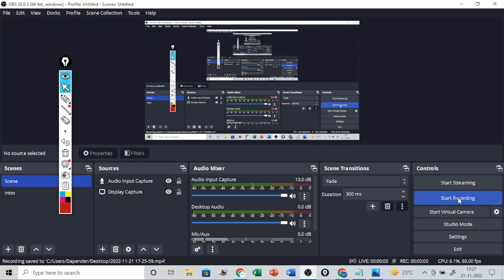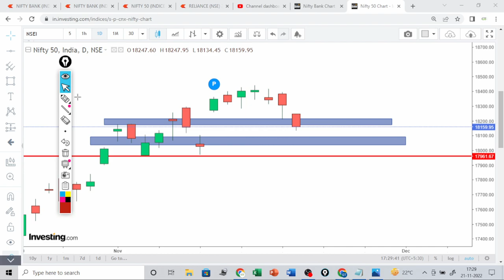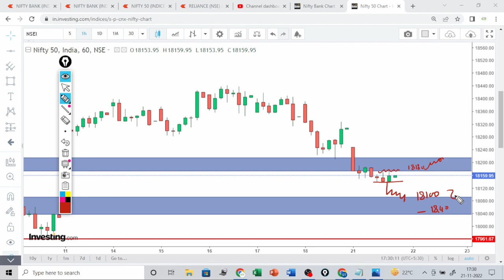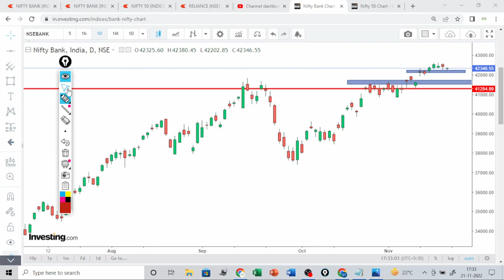Nifty and Banknifty view for tomorrow 22 Nov / nifty and BANKNIFTY prediction for tomorrow